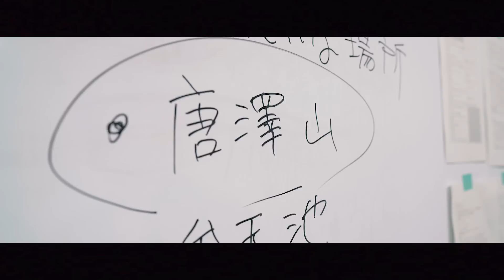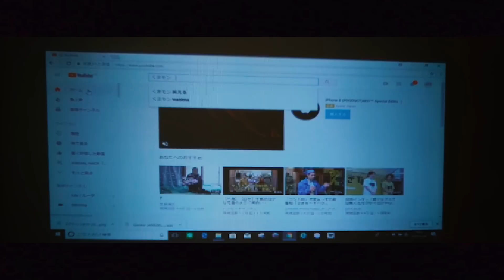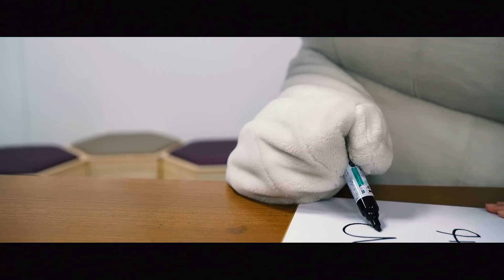DOTAMA「MY CITY」【栃木県佐野市公式PV】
2018年。栃木県佐野市。

佐野ブランドキャラクター「さのまる」は、佐野市の魅力を伝えるため日々奮闘していた。

そんなさのまるの目の前に、佐野市出身のラッパー「DOTAMA」が現れる。

二人は意気投合し、生まれ育った街の素晴らしさを伝えるため特訓を開始する。

特訓の最中も佐野市の人々の優しさに触れながら、努力し続けるさのまるとDOTAMA。

そんな中、徐々に特訓の成果が見え始め･･･。

☆さのまる☆
ゆるキャラ®グランプリ2013で優勝した佐野ブランドキャラクター「さのまる」

☆DOTAMA☆
フリースタイルダンジョンをはじめ多くのMCバトルで活躍しUMB2017で優勝した佐野市出身ラッパー

Words　DOTAMA

Music　RhymeTube

監　督　BLAT WORKS

出　演　さのまる、DOTAMA

撮影協力　佐野駅、唐澤山神社、佐野プレミアム・アウトレット、佐野厄よけ大師、佐野市文化会館、佐野らーめん太七、日光軒、江原商店、出流原弁天池、出流原フィッシングフラワーパーク、磯山弁財天、朝日森天満宮

制作元　佐野市

著　作　©subenoana／DLE

受賞歴
2018年度・第8回観光映像大賞 第2期旅もじゃ賞受賞
2020年度・第2回ふるさと動画大賞審査委員賞（木川剛志賞）受賞